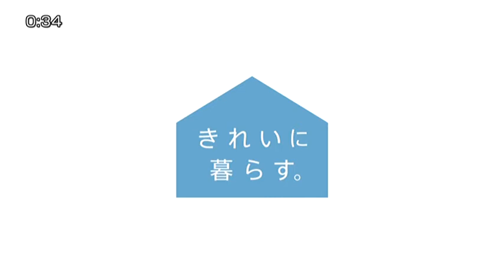【マーナ】お風呂のブラシ（きれいに暮らす。）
広い床や凸凹面を軽い力で洗えるお風呂のブラシ。

「きれいに暮らす。」シリーズは、「使っている時も使っていない時も”きれい”」をコンセプトにした、バス清掃用品です。使いやすさ・洗いやすさなど機能面にこだわりながら、置いていても邪魔にならないかたち・色を目指しました。